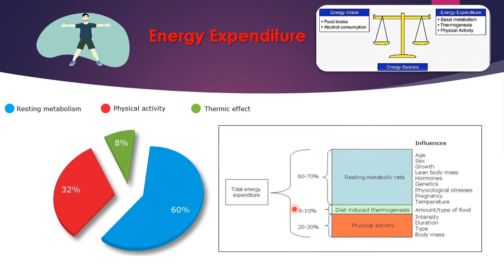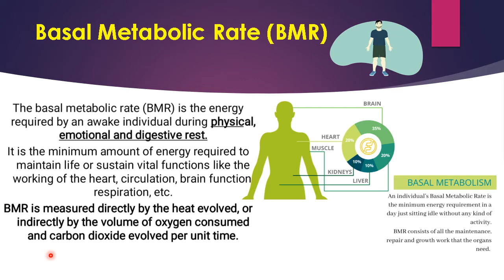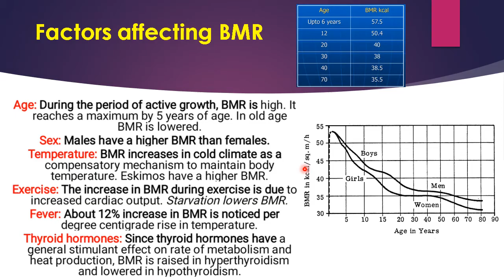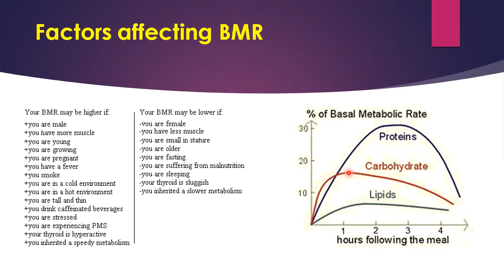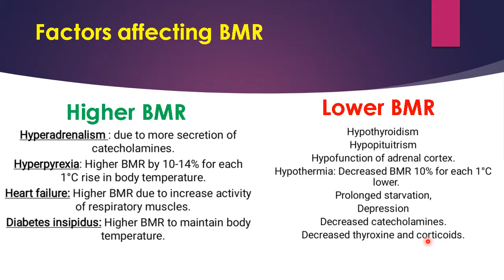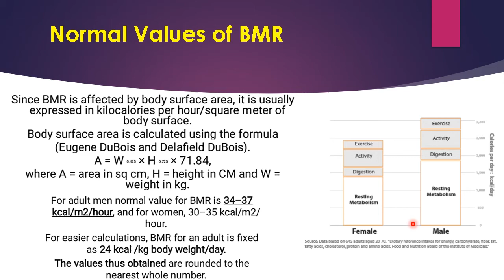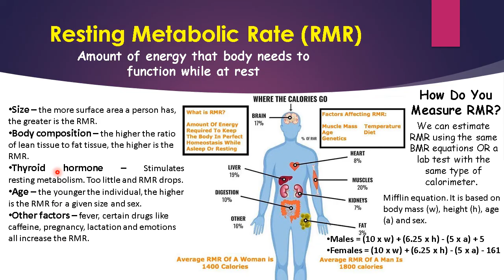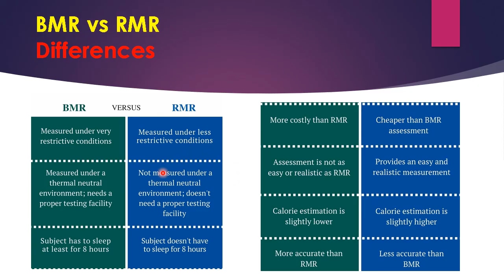Energy Requirements - Part 2